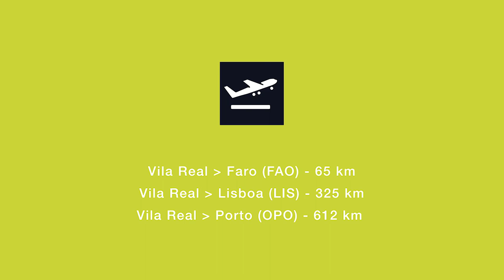Um fim de semana perfeito no Algarve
Um filme de Bruno Barata.